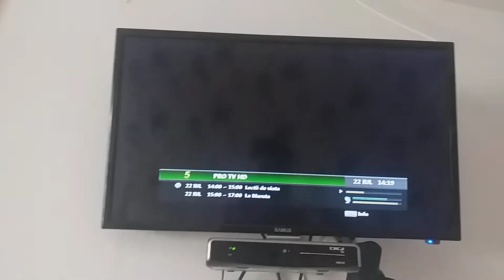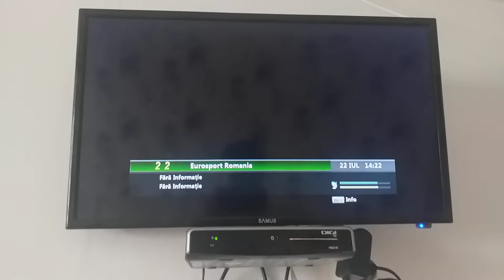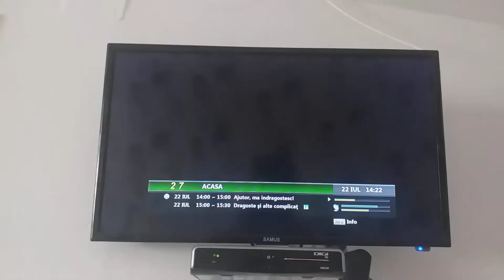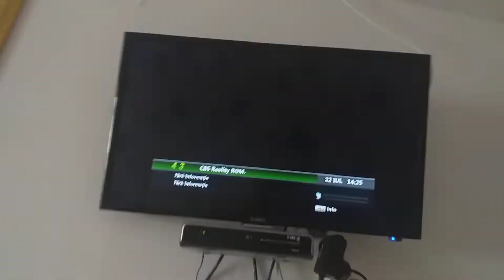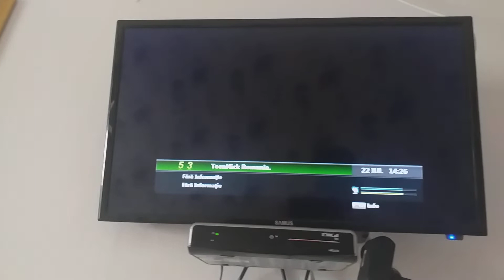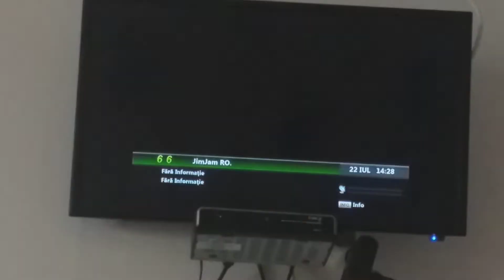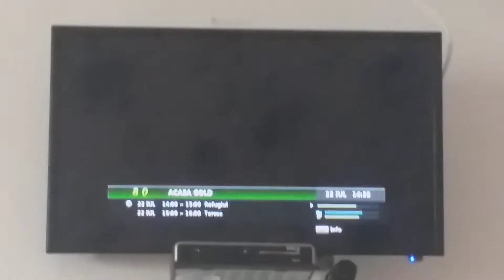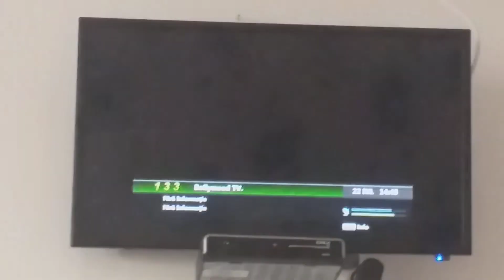Zapping Grila Digi TV Satelit Râmnicu Vâlcea (22.07.2022)